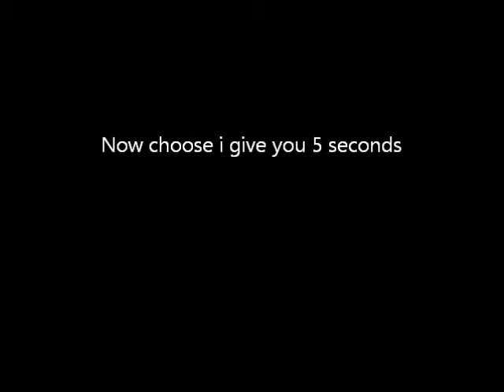beast dating door game